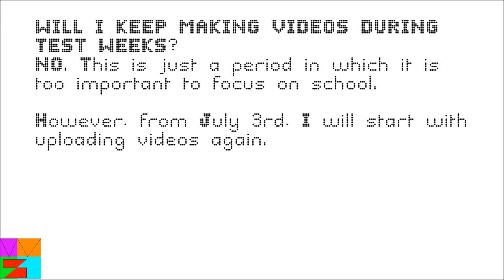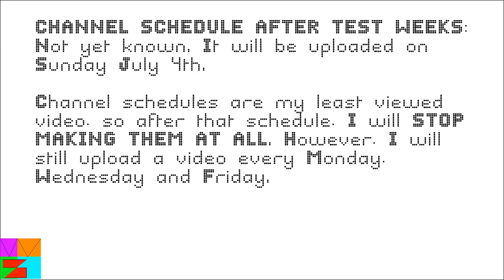Test weeks 2021